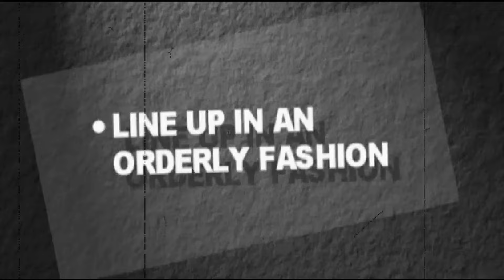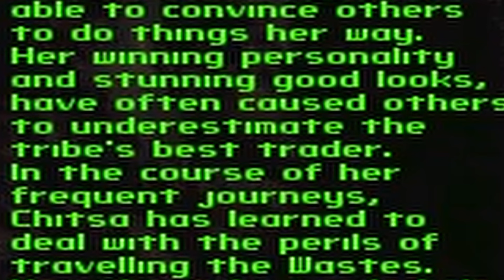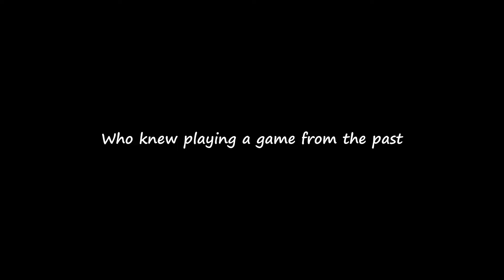Born To Suffer In Fallout 2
It's about time for some more Fallout.